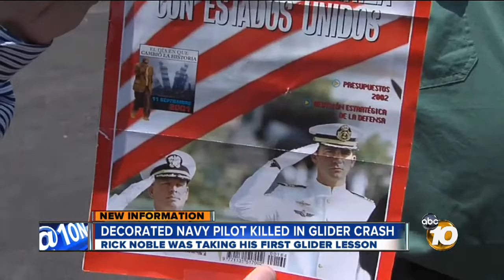One of two killed in Jacumba glider crash was decorated Navy pilot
Family members of one of the victims who died in a glider crash in Jacumba spoke with 10News on Sunday about how they are remembering him.